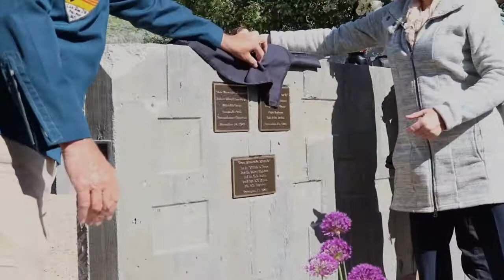B 18 Ceremony full length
B-18 Memorial Ceremony.  Held in Park City UT on Memorial Day 2018.